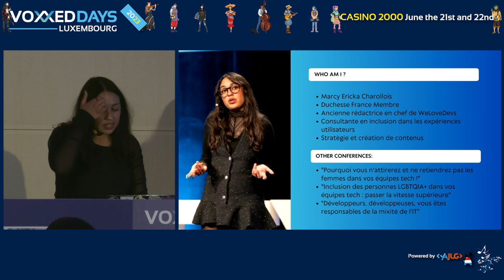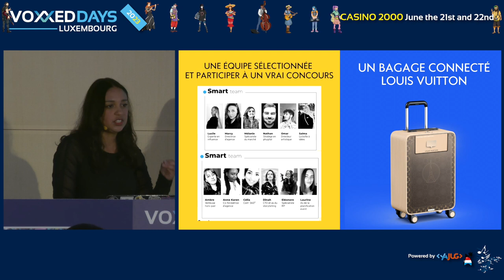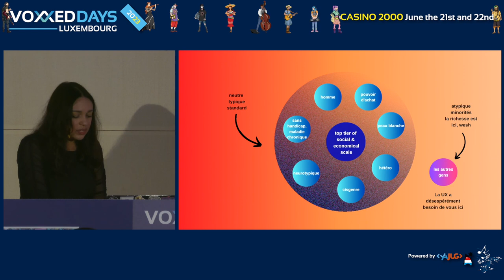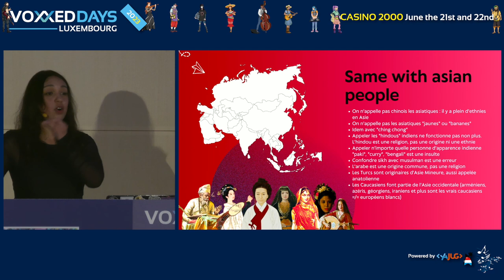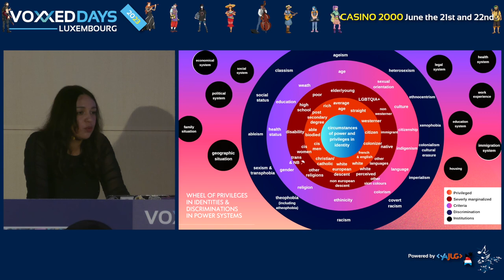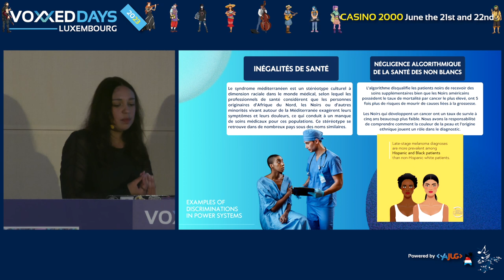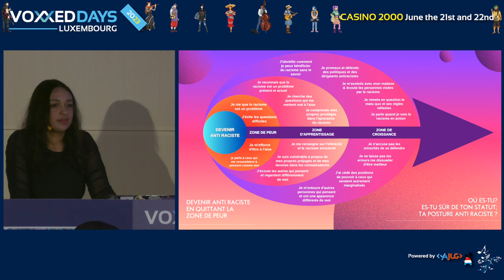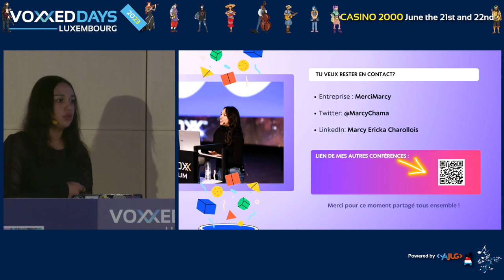D’observateur à responsable : enrayer l’impact des biais racistes dans l’UX. (Marcy CHAROLLOIS)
Room: BSD
Type: Conference

Reconnaissance faciale défaillante, assimilation des noirs aux gorilles sur Google, confusion entre les ombres et les peaux foncées par les smart cars au point d'être percuté… Le racisme dans l'expérience utilisateur peut parfois se manifester de manière spectaculaire.

Cependant, il n'y a pas que dans ces exemples que les préjugés racistes existent : ils s'invitent dans ce que nous produisons tous de manière insidieuse.

De la conception à la mise en œuvre et jusque dans l'usage des produits : sans reculer, on peut nuire et créer l'exclusion de certains groupes en perpétuant voire en amplifiant les inégalités.

C'est aussi au sein des entreprises, et donc chez les salariés du secteur, que l'on retrouve des incompréhensions qui opposent et discriminent la population la plus marginalisée.

Alors, comment garantir des expériences neutres ou universelles dans un monde où l'UX se veut optimale et inclusive pour tous ?

Je souhaite partager avec vous une approche à multiples facettes pour résoudre les problèmes systémiques dans l'expérience utilisateur, de la sémantique aux personae, en passant par les histoires personnelles et à travers l'Histoire avec un H majuscule.